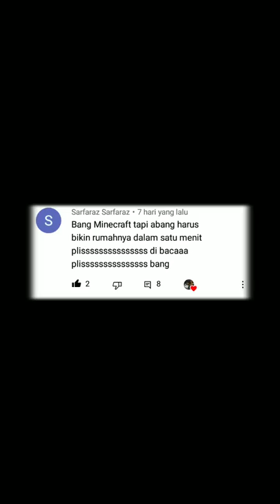Minecraft, Tapi Challenge Subscriber#shorts